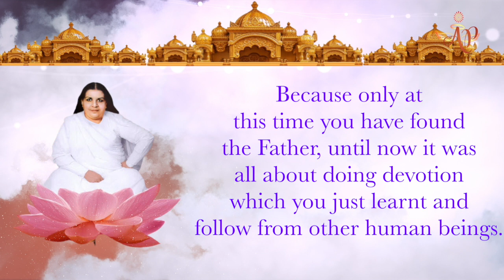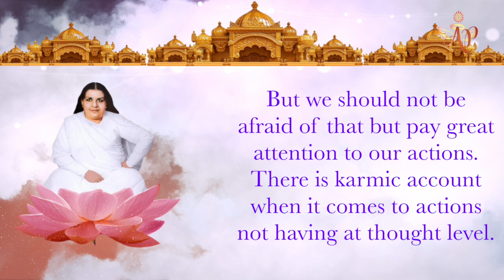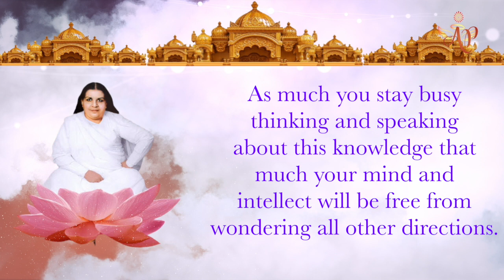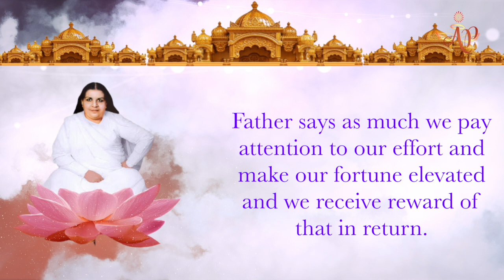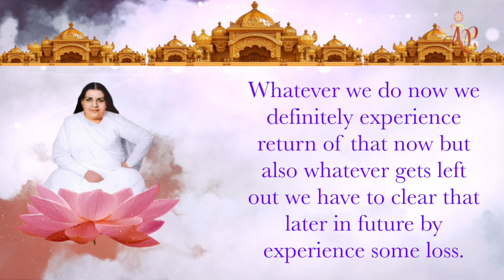The only chance to earn elevated fortune - Mamma Sharing June 9, 2021